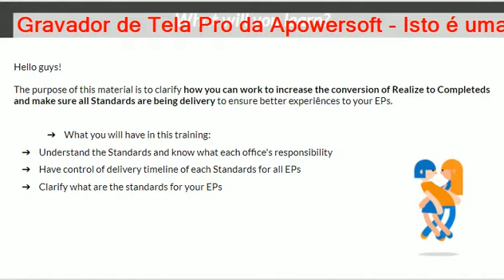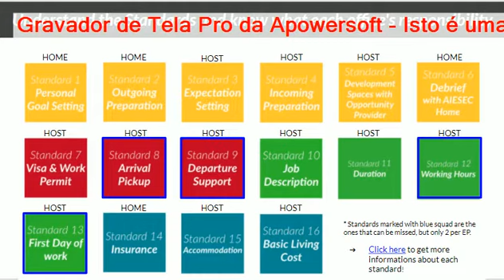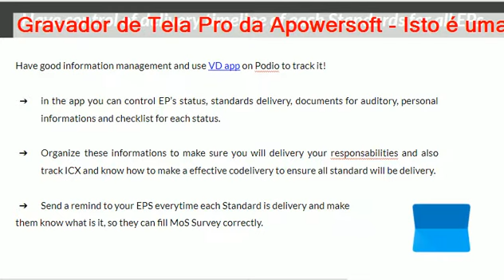oGT - Como garantir COs